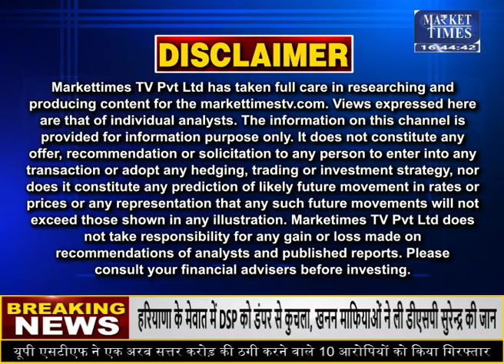पहली बार रिकॉर्ड निचले स्तर पर रुपया